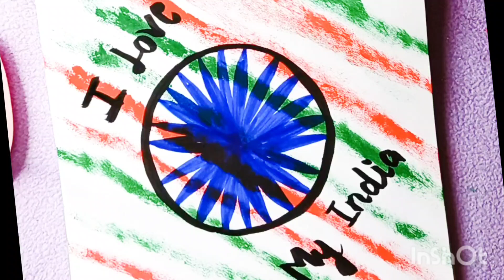Republic day drawing ideas|| Tricolour drawing|| Tricolour Bird drawing for kids|| creative drawing